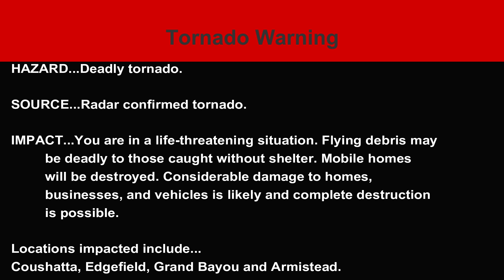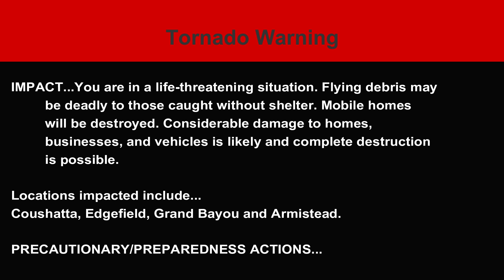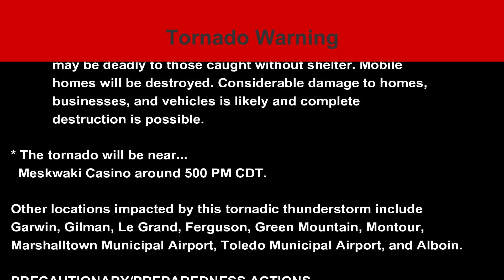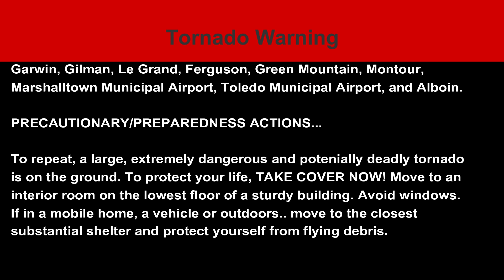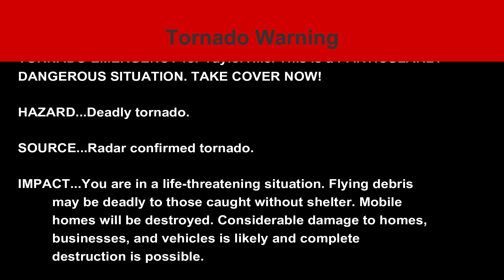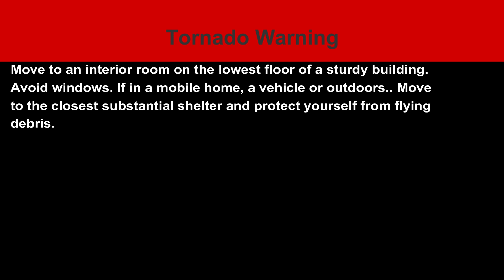Tornado Emergencies of 2018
2018 was a interesting year weather-wise. Here's a look back at the tornado emergencies that were issued in 2018.